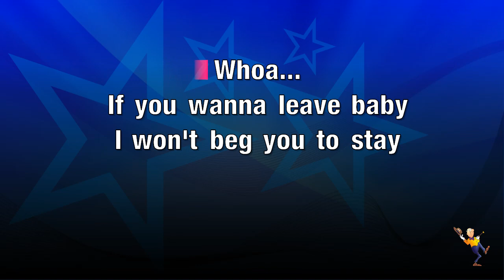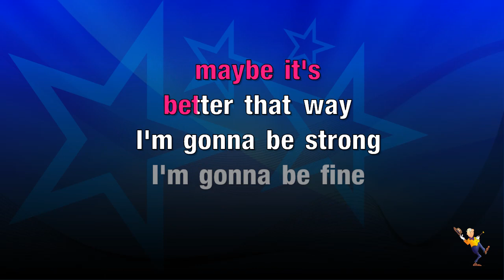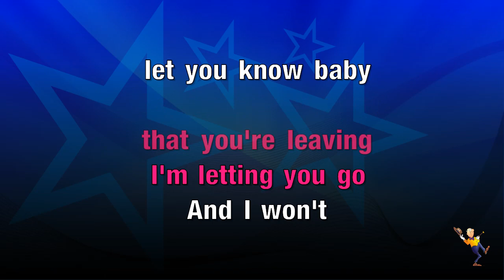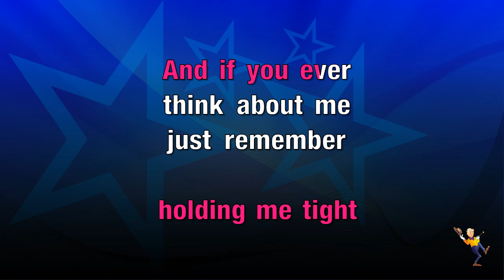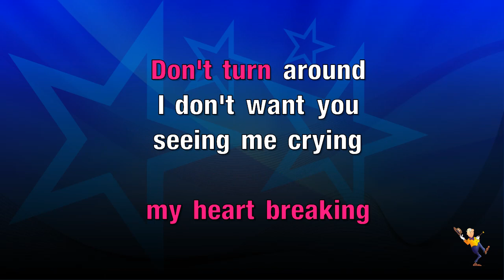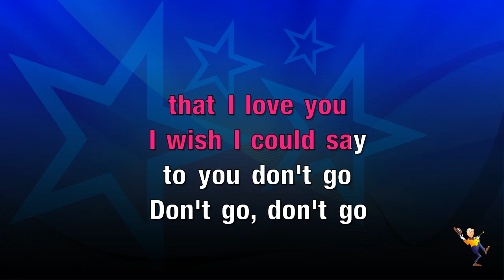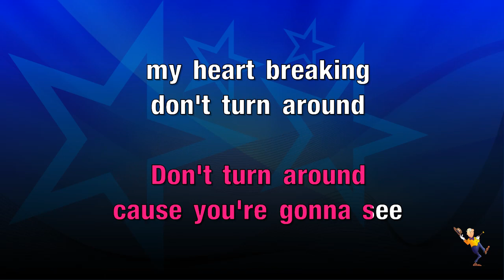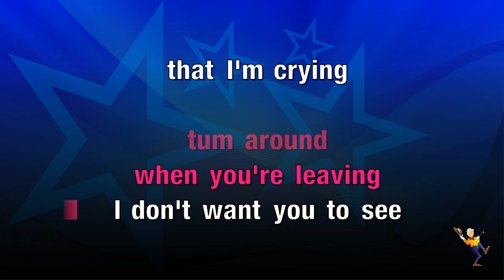Don't Turn Around - Aswad (KARAOKE)